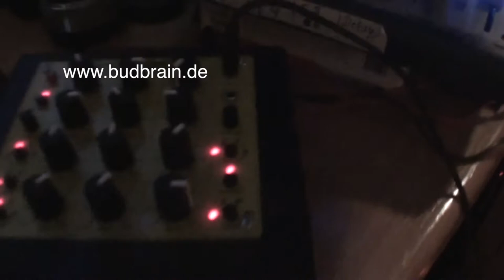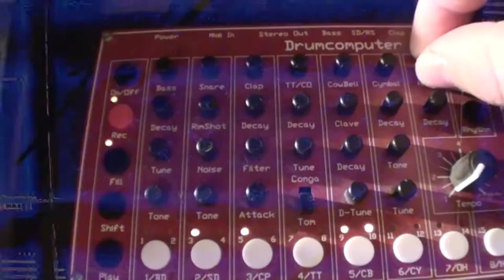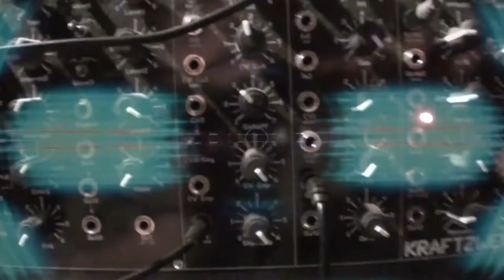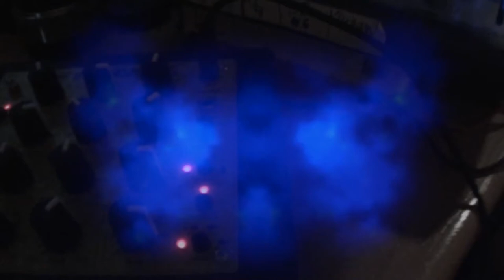Analogsession 2 - mfb urzwerg kraftzwerg nanozwerg mfb-522 - Budbrain Trance Techno Acid Music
-kein musikalisches statement/ no musical statement - test only
-einfach mal paar klänge erzeugt...

in this session: mfb urzwerg kraftzwerg nanozwerg mfb-522 ...